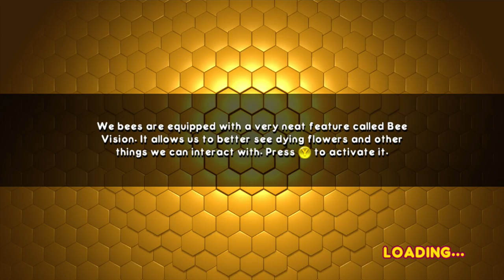Bee Movie Video Game Lets Play - PART 12 - Foods That Are Good With Honey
THUMBS UP FOR THE BEE MOVIE GAME!